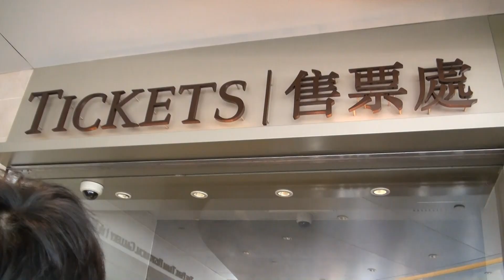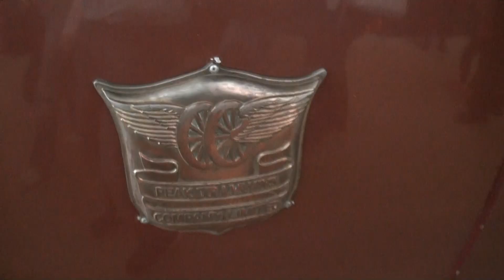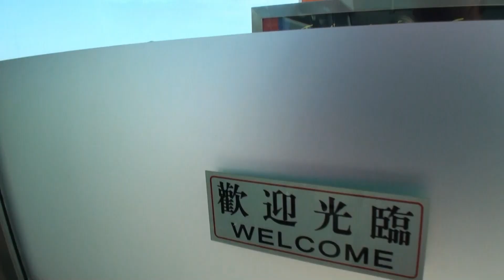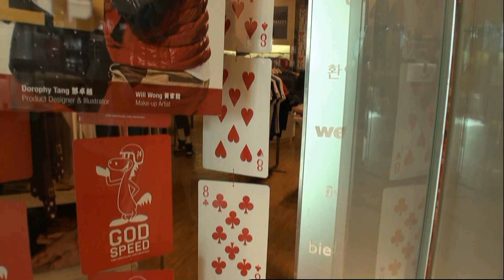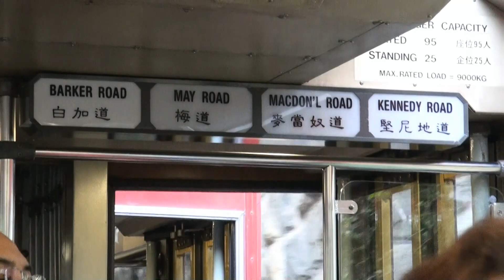Hong Kong. Peak Tram and Victoria Peak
Hong Kong, Peak Tram, Victoria Peak, Lugard Road